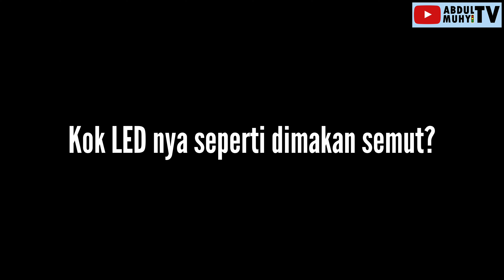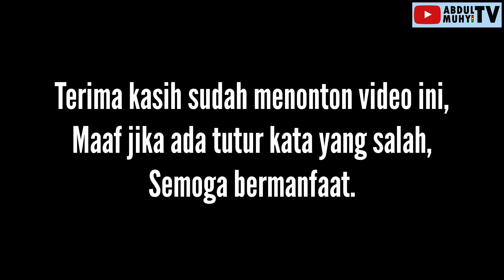TRAFFIC LIGHT LED NYA DIMAKAN SEMUT DEPAN KANTOR DESA SOREANG KAB.BANDUNG